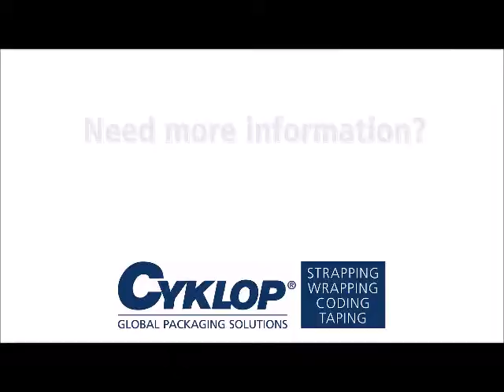Elastic binder: AXRO CABLE - Cyklop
The AXRO CABLE is specially designed for bundling cables. The machine can bundle up to 100 cycles per minute.